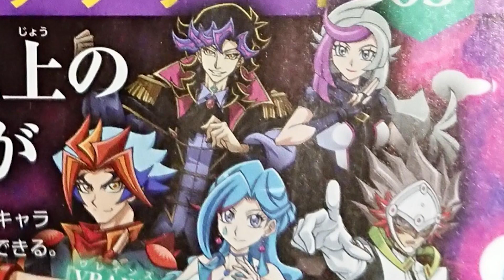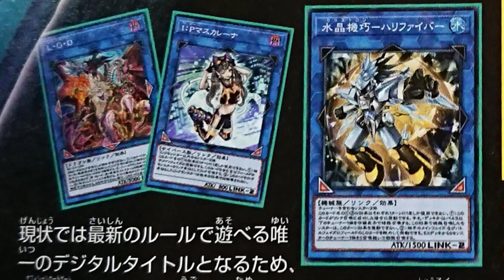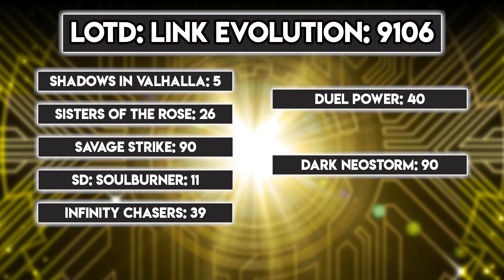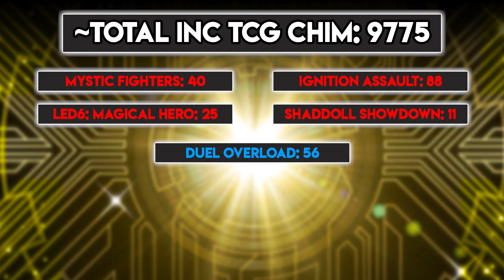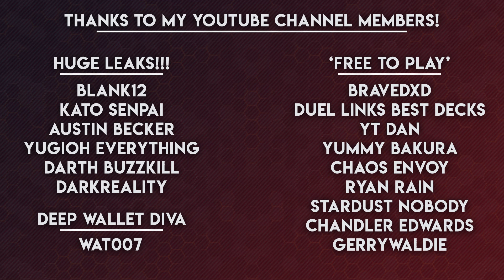Yu-Gi-Oh! Legacy Of The Duelist Link Evolution | MAJOR UPDATE NEWS! MASTER RULE 5, NEW CARDS & MORE!